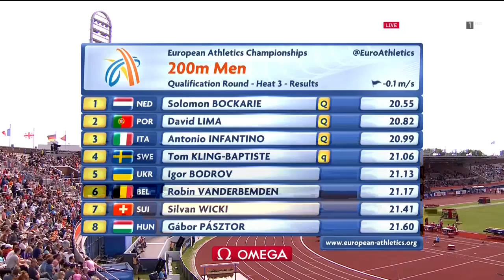244 Solomon Bockarie 200m H3 Men's European Athletics Championships Amsterdam 2016 HD